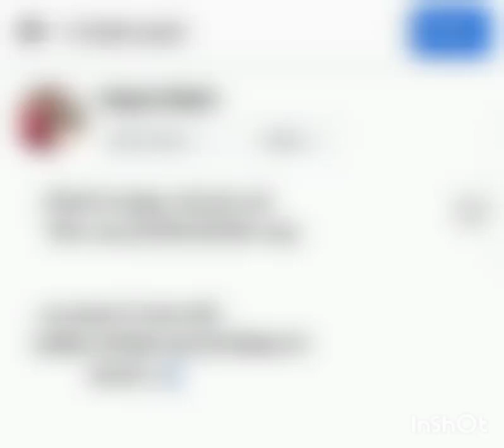January 13, 2023